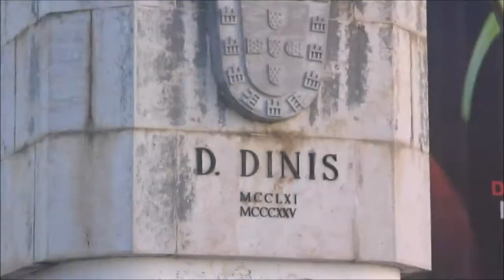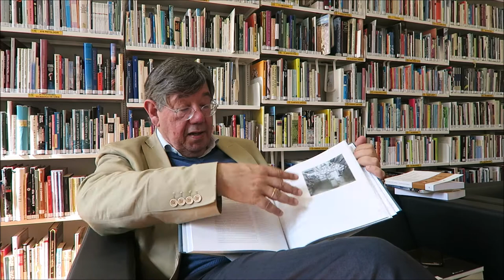Ciência no Sofá (Ep. 14) "Uma História da Eletricidade em Portugal" de João Figueira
No 14º episódio de Ciência no sofá”, o espaço de divulgação de livros de divulgação científica do RÓMULO Centro de Ciência Viva da Universidade de Coimbra, o Professor Carlos Fiolhais, apresenta-nos "Uma História da Eletricidade em Portugal" de João Figueira. Uma obra bilingue, editada pelos CTT em 2018.